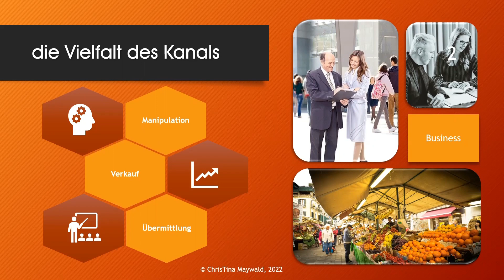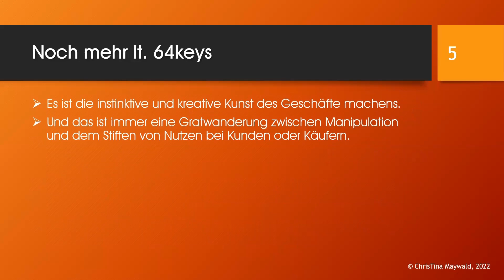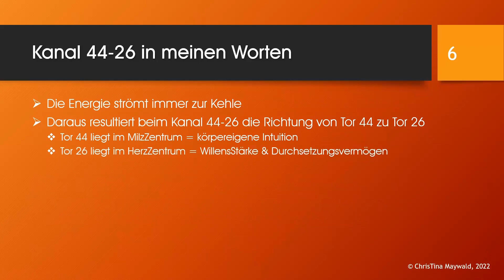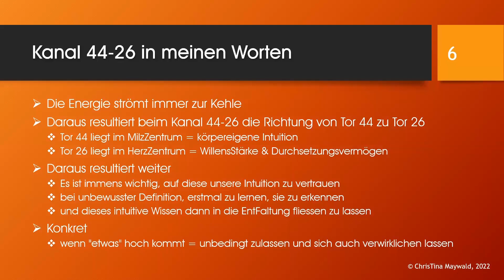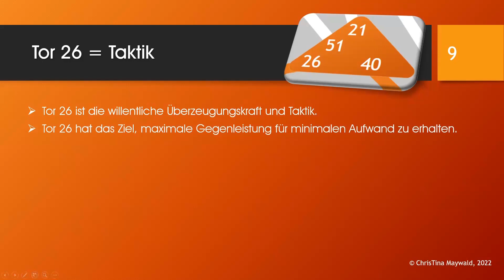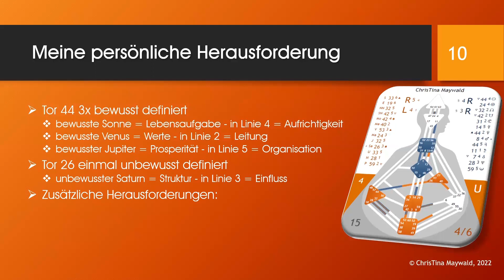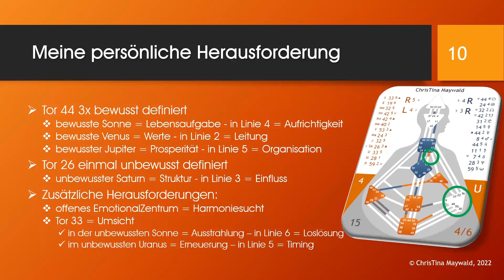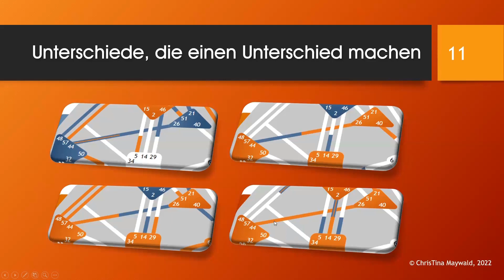Human Design - Kanal 44-26 - Übermittlung - Verkauf - Manipulation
Fast 50 Jahre lang hab ich ihn gehasst - ohne zu wissen, dass ich ihn definiert habe - dann hab ich begonnen, mich mit ihm zu arrangieren - mittlerweile liebe ich ihn.

Kanal 44-26 = Übermittler, Verkäufer, Manipulation

Er beinhaltet alles - oder auch nichts - es sind die Thematiken unseres Lebens - welche nichts darüber aussagen, ob wir sie auch wirklich meistern - oder sie Zeit unseres Lebens als Herausforderung sehen.

Neben unterschiedlichen Definitionen des Kanals 44-26 findest du im Video auch einige zusätzliche Aussagen zu den beiden Toren - und selbstverständlich auch wieder eigene Erfahrungen.

Die Zitate zu den einzelnen Kanälen aus Sicht des klassischen Human Design System findest du auf der HomePage von

Liebe Grüße
ChrisTina